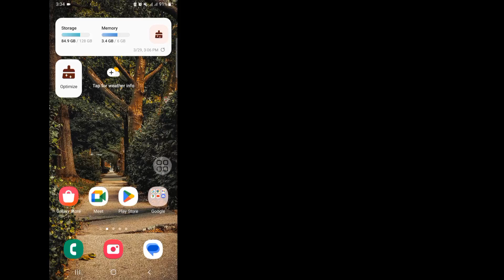Как сделать чтобы фото с ватсапа не сохранялись в Галерее и Памяти, убираем сохранение в WhatsApp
Я собираюсь показать вам, как запретить WhatsApp сохранять фотографии в галерею. Продолжайте смотреть это видео и узнайте, как запретить WhatsApp сохранять фотографии в галерею.
 Как запретить WhatsApp сохранять фотографии в галерею
Если у вас есть запросы на обучение, дайте мне знать в комментариях!  Я сделаю это для тебя в течение дня